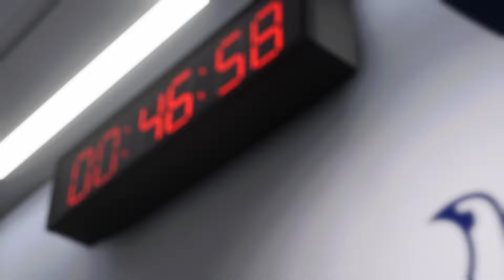Tottenham Hotspur vs Arsenal - 2023/24 Premier League Season - PS5™ Gameplay